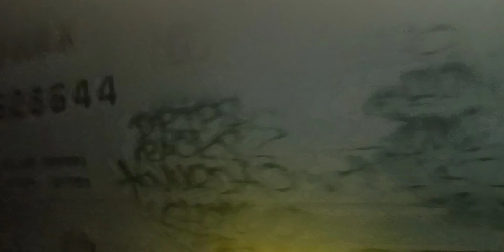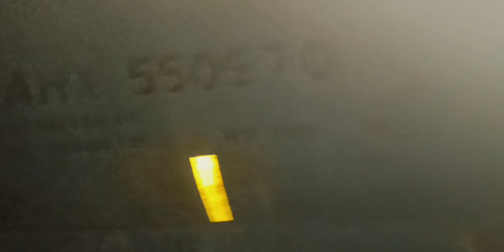BNSF #7977 With CPKC #8860 leads and Head's West